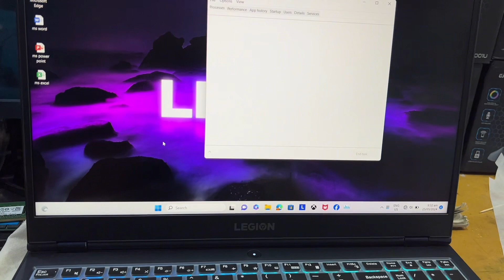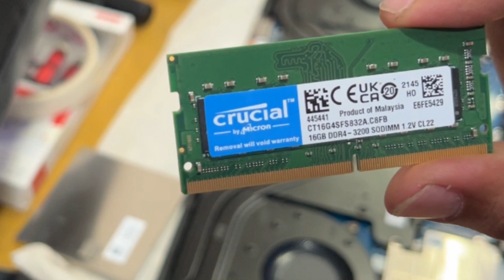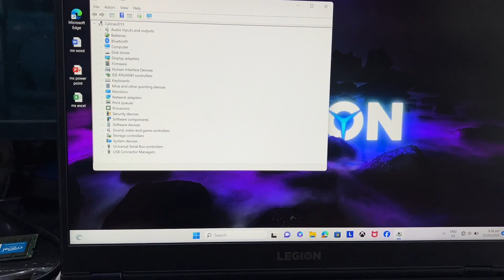Lenovo Legion Upgrade RAM 🦾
Upgrade memory 16gb to 32gb lenovo legion